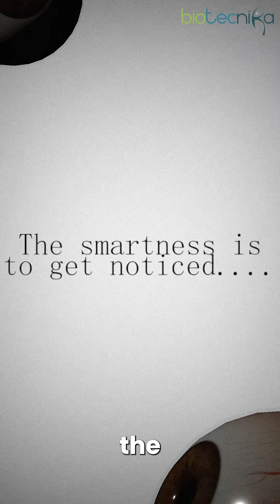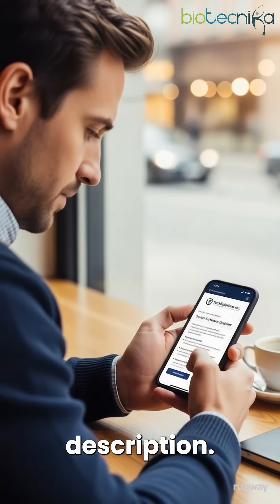Biotech Interview Hack: The ONE Line That Gets You Hired!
Are you struggling with how to introduce yourself in a biotech interview? This one powerful line can change everything! Learn how to leave a lasting impression and instantly grab the recruiter's attention.

💼 Whether you're applying for a role in Bioinformatics, Clinical Research, or Molecular Biology — this interview tip is a game-changer!

✅ Watch now to master the perfect introduction
✅ Boost your biotech career with expert-backed advice
✅ Stay ahead of the competition